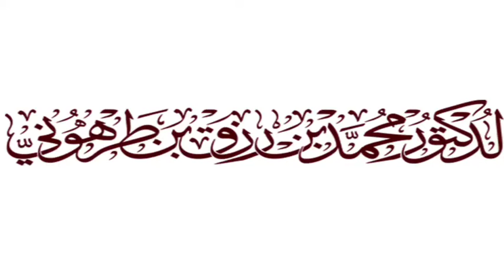هل تجزء صلاه الخسوف عن صلاة الظهر